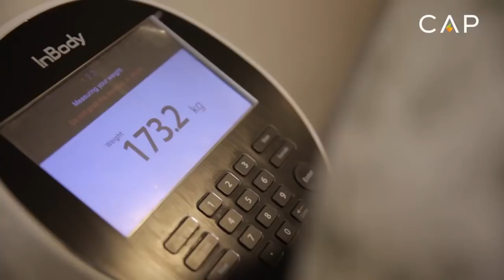World Heaviest Boy loses 67kgs of weight after Bariatric Surgery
Mihir, this young 14 year old boy has a will power that will move you! A truly motivational story of Mihir and his family. They have struggled with his weight since he was just 5. And finally after much pre operative hard work from the team and his family, we could operate. From 240 kgs to 165 kgs and counting... We are glad they chose us as his treating team. We are proud of you Mihir! Stay blessed.